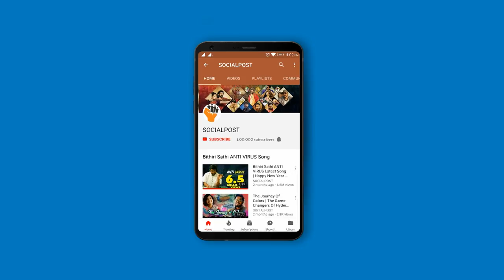MLA Padmavathi Reddy Full Interview | Kodad | Socialpost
Nalamada Padmavathi Reddy is an Indian politician from Telangana. She is currently representing Kodad Assembly constituency. She belongs to Indian National Congress.
She is a graduate in Architecture and was a student of Rishi Valley School and JNTU-Hyderabad, she also practiced interior designing in Bangalore for a few years.
Padmavathi was first women contestant from Kodad Assembly constituency. In 2014 Telangana Assembly Elections she was elected as MLA for the first time by defeating nearest rival by 13,374 votes.
She is married to Nalamada Uttam Kumar Reddy, who is the current president of Telangana Pradesh Congress Committee (TPCC) and former Minister.

Also She Explained The Congress Party Mission And Vision For 2019 Elections.